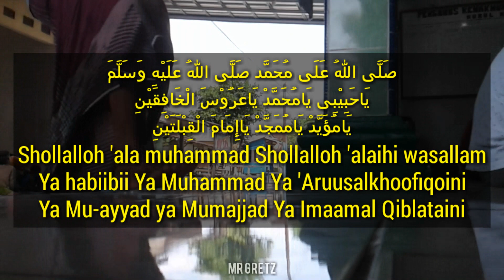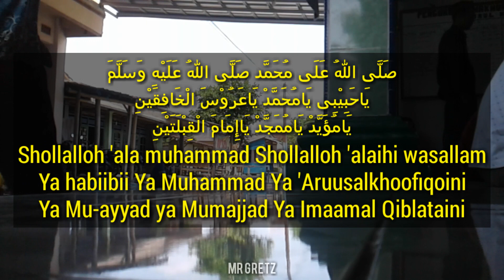Teringat Sholawat Viral Ini Di Lantunkan Di Kampung Orang Tua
Sholawat jibril untuk pujian setelah adzan sebelum sholat

صَلّى اللهُ عَلَى مُحَمَّد صلى الله عليه وسلم
يَاحَبِـيْبِى يَامُحَمَّدْ يَاعَرُوْسَ الْخَافِقَيْنِ يَامُؤَيَّدْ يَامُمَجَّدْ يَاإِمَامَ الْقِـبْلَـتَـيْن

Shollallohu 'ala muhammad shollallohu 'alaihi wasallam
Ya Habibi ya Muhammad ya 'arusal khofiqoini
Ya mu ayyad ya mumajjad ya imamal qiblatain